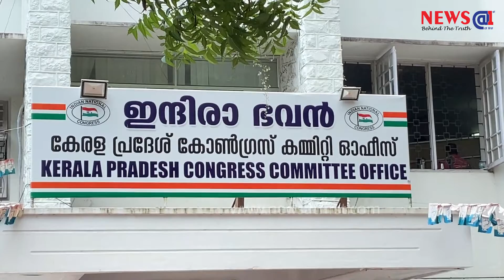ഡിസിസി പട്ടിക വ്യാജമെന്ന് കെ സുധാകരൻ; അസംതൃപ്‌തർ പുത്തരിയല്ലെന്ന് കൊടിക്കുന്നിൽ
K Sudhakaran says DCC list is fake; Kodikunnil says that the dissatisfied are not new